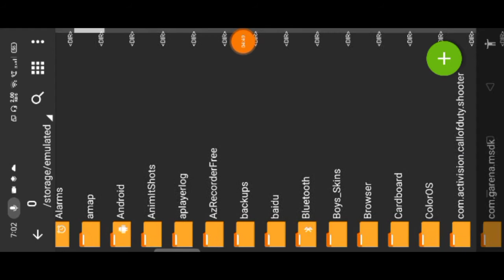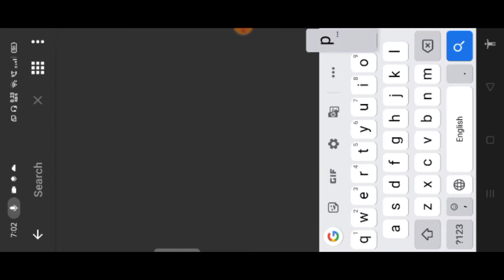HOW TO DOWNLOAD GRANNY CHAPTER 2 IN MINCRAFT POCKET EDITION LIKE CHAPATI HINDUSTANI GAMER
HOW TO DOWNLOAD GRANNY CHAPTER 2 IN MINCRAFT POCKET EDITION | STRANGER GAMING YT

password password

creater - in video

to download this map see old video

tags ---